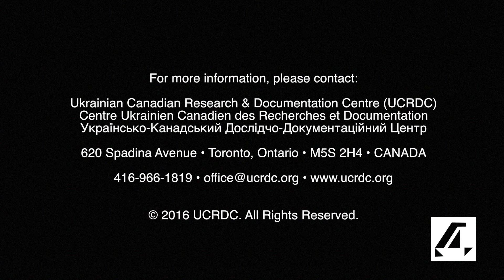20170605 Huzyk, Lydia #422 OHUC XRPT